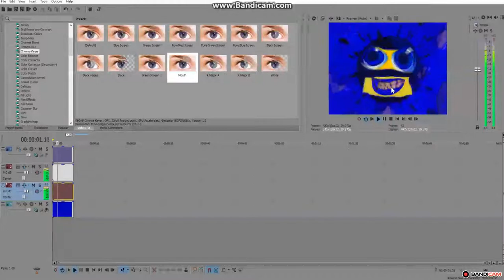How To Make Blue Mouth And Eyes Effect on Sony Vegas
Original Release Date: September 6th, 2016